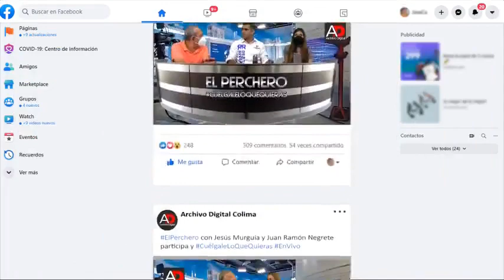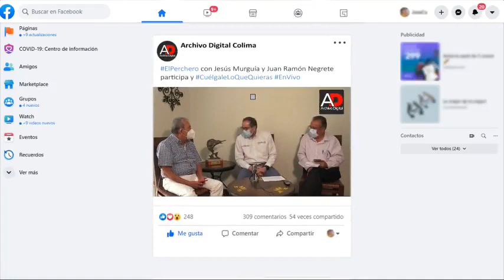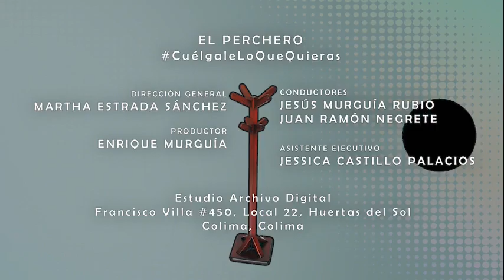Fernando Moreno Peña, Ex Gobernador de Colima en El Perchero